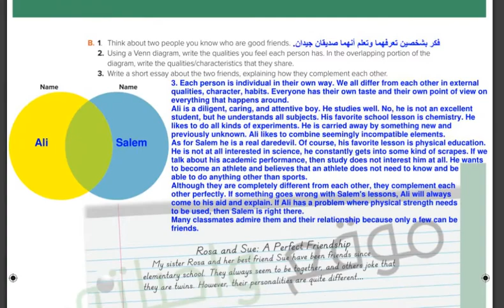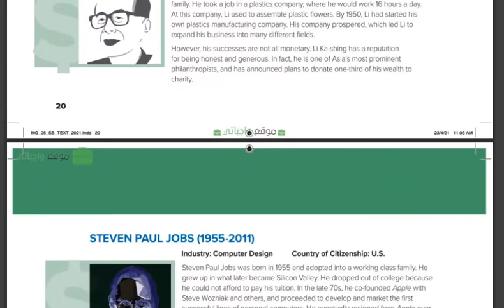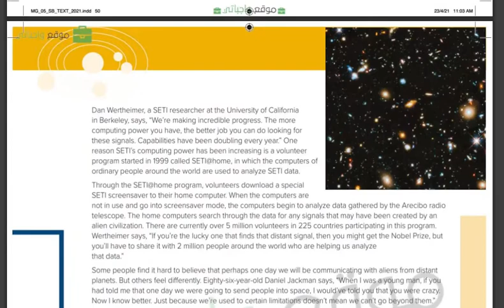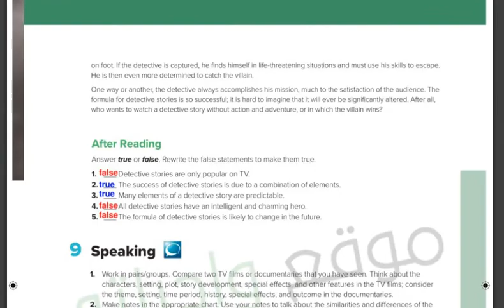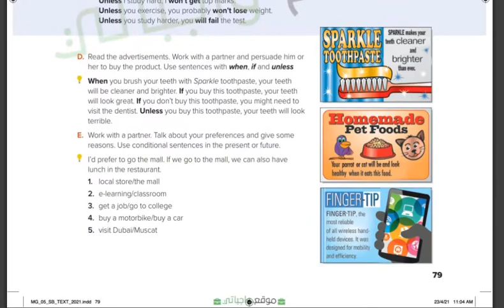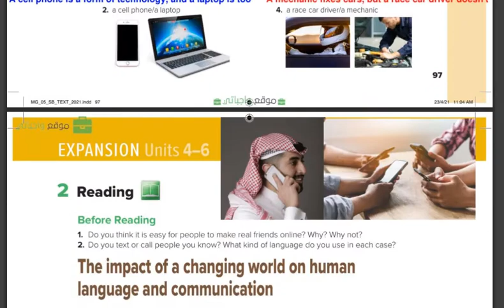حل كتاب الطالب الانجليزي (mega goal 5)